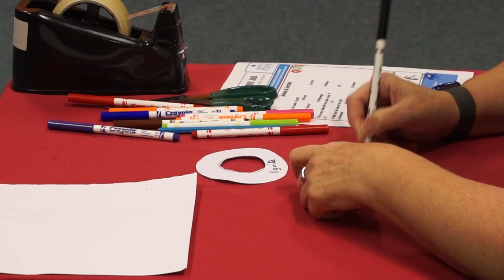Ignite Kids Sunday Fun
This week we are thinking about. JOSHUA